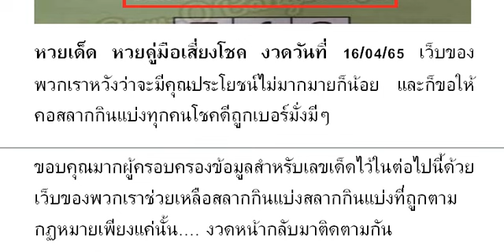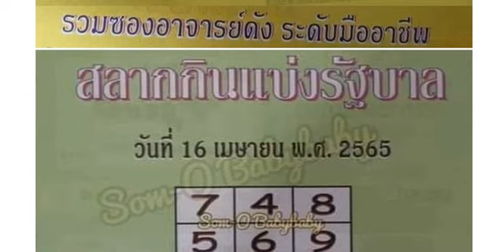🇹🇭2-3ตัวบนล่าง 👏💪🇹🇭 # หว ยเ ด็ด หว ยคู่ มื อเ สี่ ยง โช ค งวด วัน ที่ 16/04/65